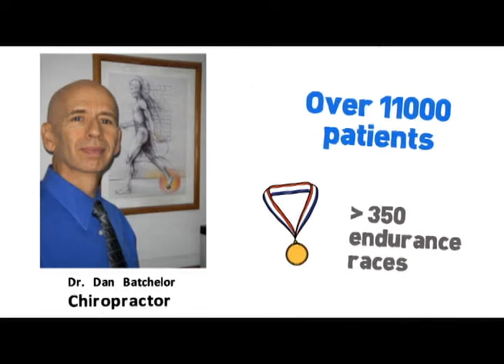Batchelor Chiropractic, Roswell Chiropractor, Atlanta, Open 7 Days, Saturdays, Sundays, Weekendsj